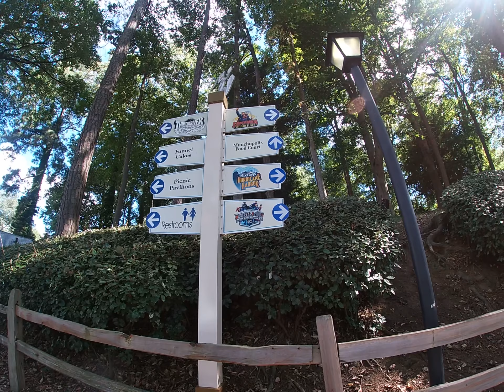The Mill & River Trail SIX FLAGS OVER GEORGIA Shade Area GA